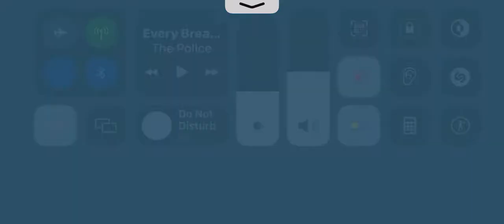Nita will be my next 750